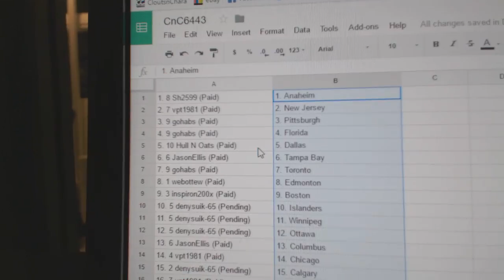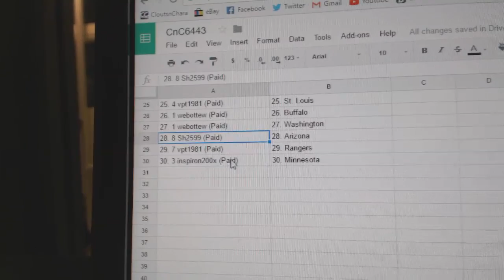Team Randoms - C&C 6443